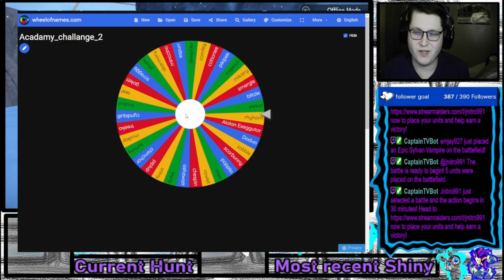The Pokémon Shiny Academy Challenge: Shiny Elekid